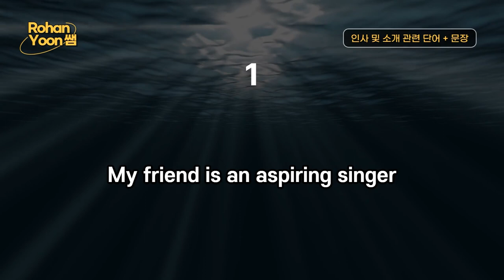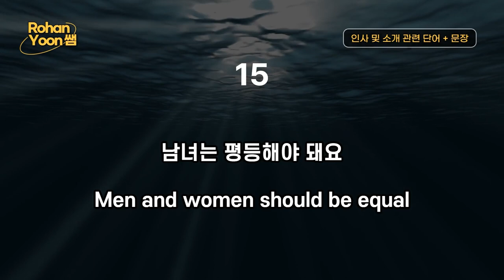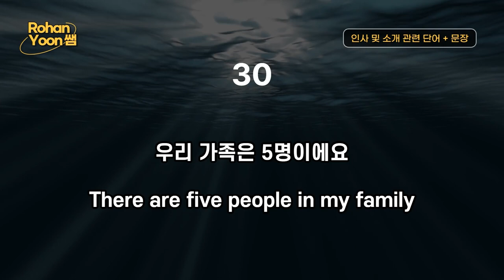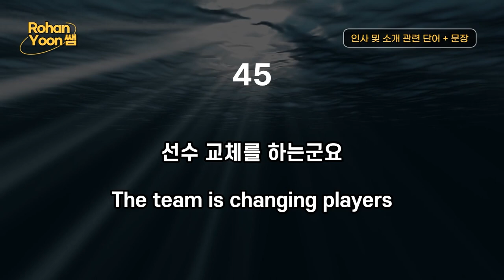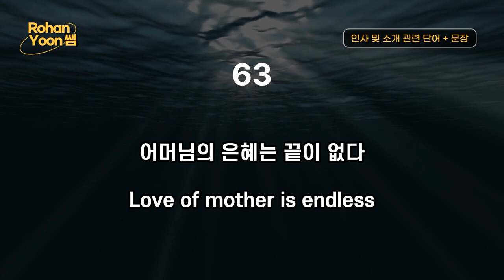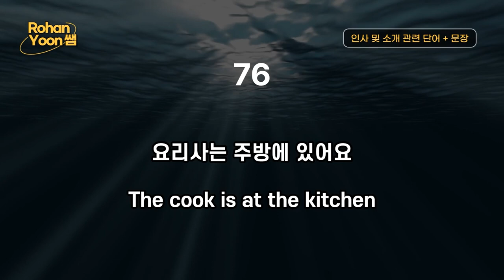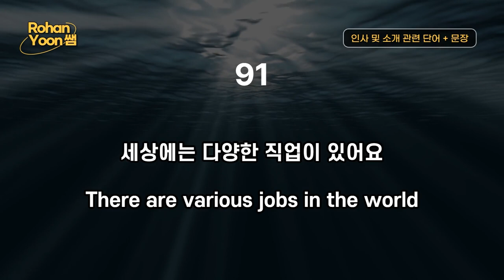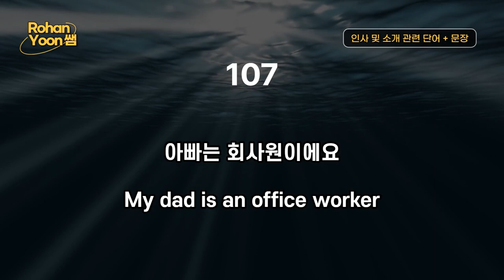[45min] Listen to Korean On the Go | Greetings and Introductions Words for Beginners 인사 소개하기 단어 문장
Let’s learn 107 Greetings and Introduction words that any beginners can use!
You can practice listening easily from youtube whenever and where you are.
Not only that! You can test together with your actual pronunciation along with this

uBitto Playground  -- Speaking Scripts
and then go to Speaking Scripts